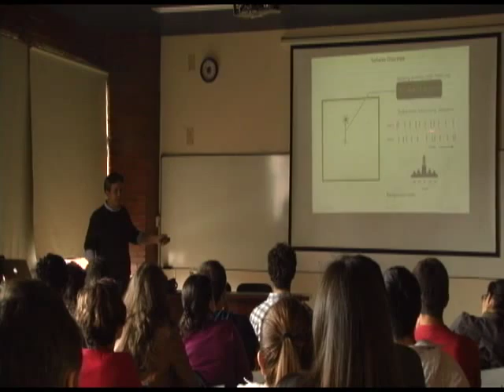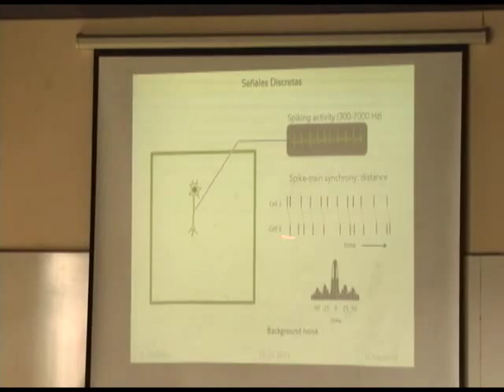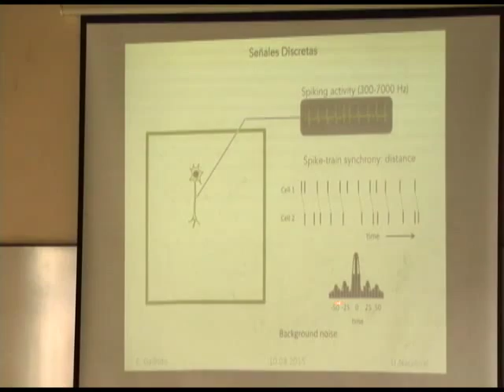Ya es posible identificar la relación visual-auditiva en el cerebro - Universidad Nacional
Un estudio de Edgar Galindo, magíster de Física Nuclear de la Universidad Nacional que actualmente adelanta su posdoctorado en Hamburgo (Alemania) en Neurociencia, determinaría que una comunicación eficiente a nivel neuronal en el cerebro depende de la adaptación al contexto y no de la generación del estímulo en sí.